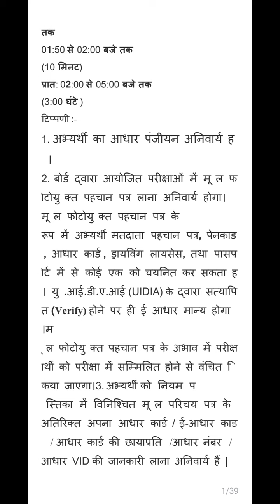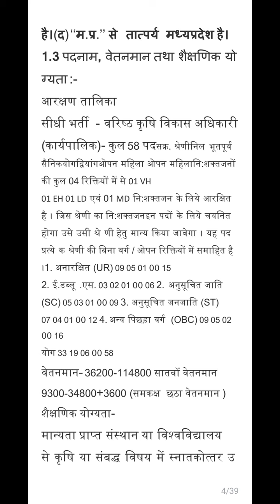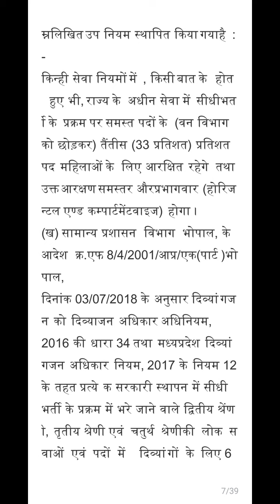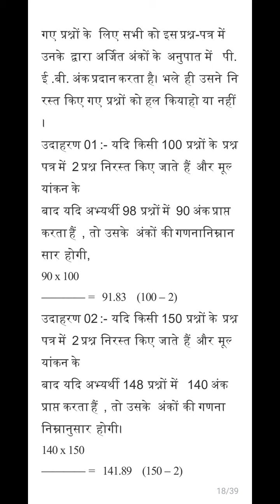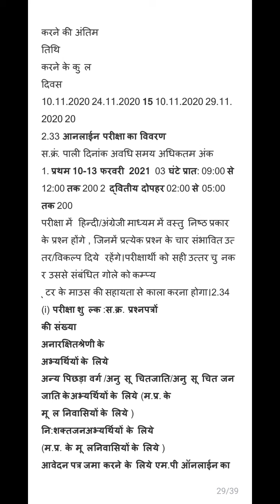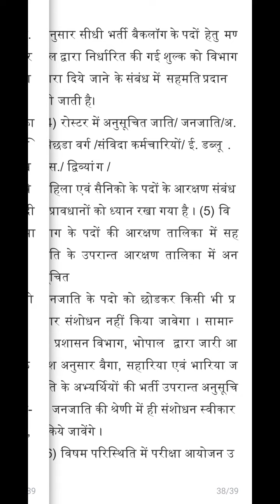Gramin krishi vistar adhikari(Karyapalik) evam varishth vikas adhikari (karyapalik) form